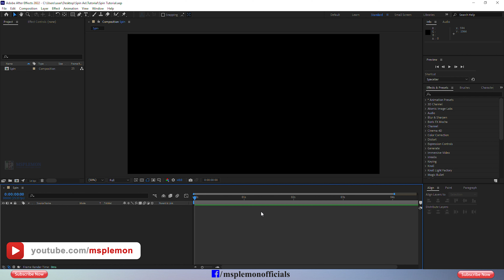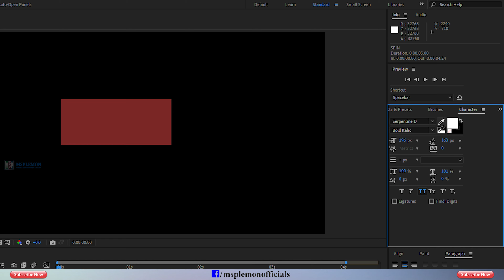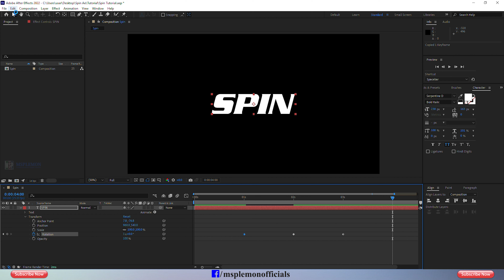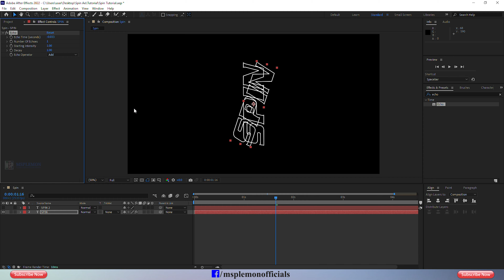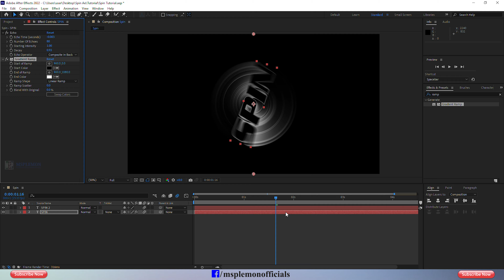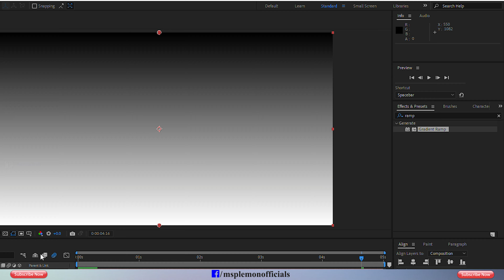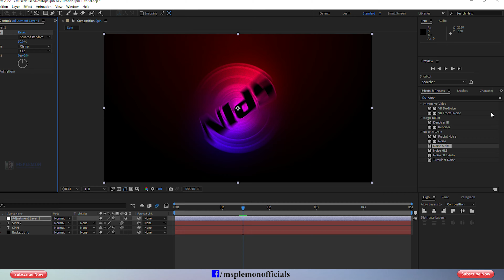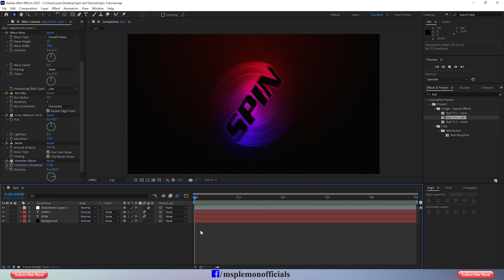Text Spin Animation - আফটার ইফেক্টস || After Effects Tutorial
Adobe_After_Effects is a market standard VFX and motion_graphics software. It is used for video effecting, Motion Graphics, and animation. it has powerful tools. if you want to learn Professional video effecting, Motion_Graphics, compositing, Character_Animation please try with adobe After Effects. I will try to upload basic to advance tutorials every week. And it will help you who want to learn adobe after effects. in this tutorial, you can learn how to create text spin animation and echo animation in adobe after effects and you can learn Basic text spin animation making technic. Please follow my tutorial, Hope to enjoy it !!!